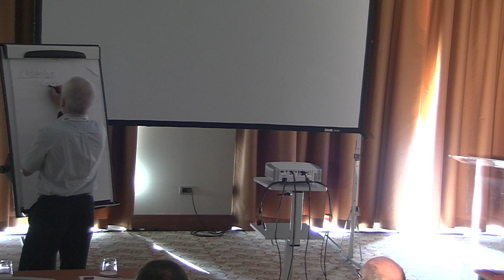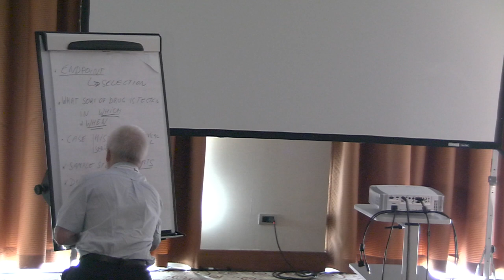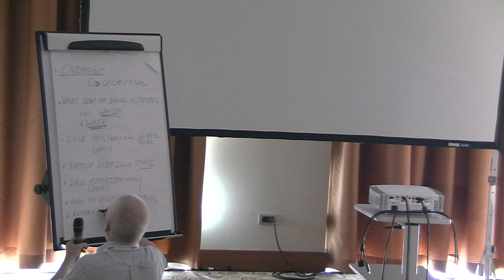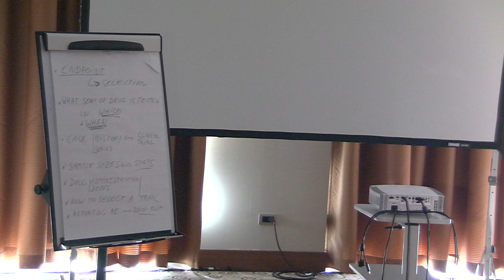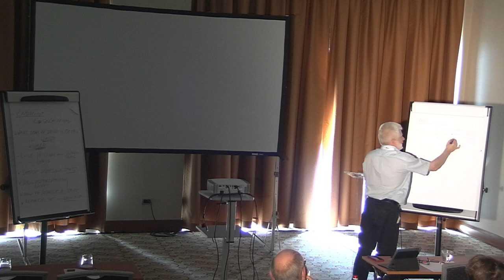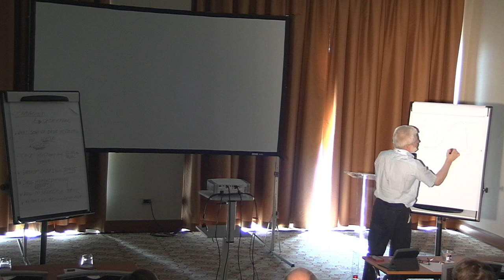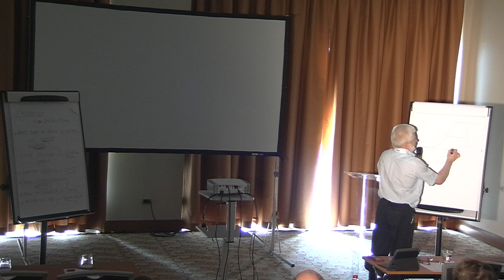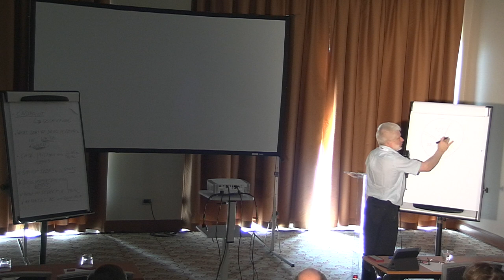Clinical trials design and study endpoints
The session "Clinical trials design and study endpoints" was given by Lode Dewulf - Chief Patient Officer of Servier - Paris, France